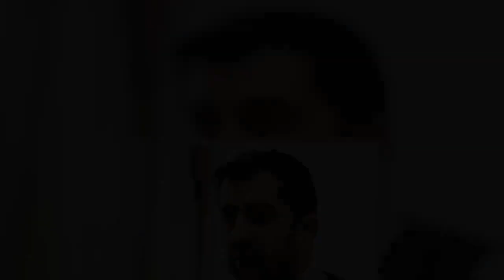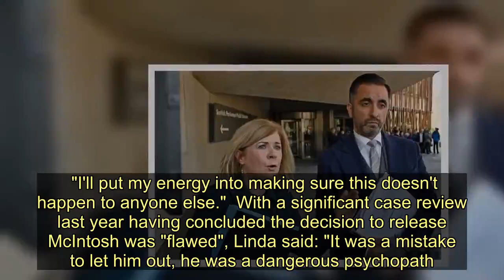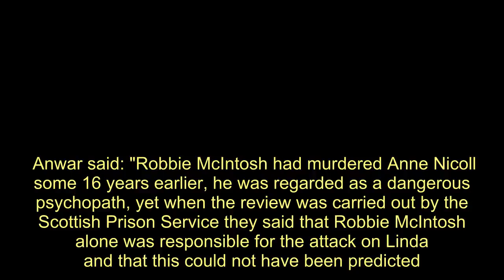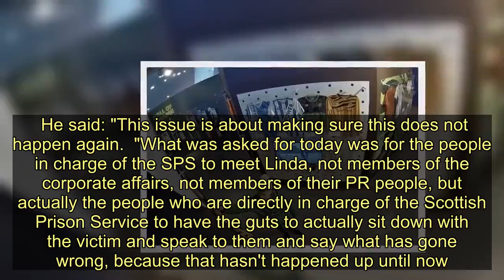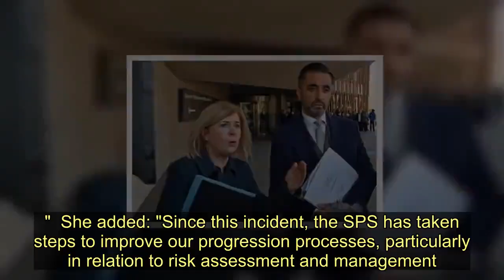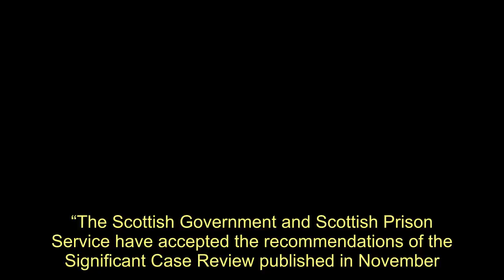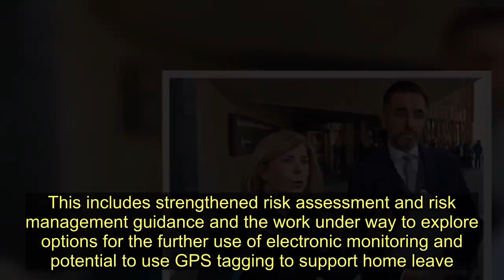Gran attacked with dumbbell by ‘psychopath’ on home leave from prison receives apology from Scottish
Justice Secretary Humza Yousaf has apologised to a woman who was battered unconscious by a convicted killer when he was released from jail on home leave.    Robbie McIntosh attempted to murder Linda McDonald as she walked her dog in Templeton Woods, Dundee , in August 2017.   After telling how the Justice Secretary had apologised to her and her family for the incident, she said she did not blame McIntosh for the attack.   The 55-year-old, said: "I don't blame the psychopath that attacked me that day, I blame the Scottish Prison Service for giving him the opportunity to attack me by giving him his home leave when all the signs were there."   She added: "How could I blame a psychopath? I won't waste my energy on him, he's mentally ill, there's no cure.  "I'll put my energy into making sure this doesn't happen to anyone else."  With a significant case review last year having concluded the decision to release McIntosh was "flawed", Linda said: "It was a mistake to let him out, he was a dangerous psychopath."   McIntosh, who was 32 at the time of the attack, had been granted a week's home release from Castle Huntly prison.   Linda feared she was going to die in the attack, in which she was battered with a dumbbell.  McIntosh had been behind bars for murdering dog walker Anne Nicoll on the Law in Dundee in 2001, when he stabbed his victim repeatedly.  After meeting the Justice Secretary, Linda said he had "apologised wholeheartedly to me and my family for the failings".  She added: "That is all I ever wanted, for them to acknowledge mistakes were made so no-one else could be hurt."  Lawyer Aamer Anwar, who was also present for the meeting, said SPS bosses should now have the "guts" to meet Linda and her family.  He said: "Today was the first time someone took responsibility for what had happened and Linda and her family welcomed the meeting with Humza Yousaf the Justice Secretary and the apology he gave to her and her family."  Linda was almost killed in the "vicious attack", he added, saying she would "carry the scars and the trauma for the rest of her life".    Anwar said: "Robbie McIntosh had murdered Anne Nicoll some 16 years earlier, he was regarded as a dangerous psychopath, yet when the review was carried out by the Scottish Prison Service they said that Robbie McIntosh alone was responsible for the attack on Linda and that this could not have been predicted.  "Linda does not believe this to be true. The Scottish Prison Service compounded her agony by avoiding responsibility for their catalogue of failures.  "He was assessed as a high risk of causing serious harm to the public in 2016 yet for no explainable reason he was released in 2017."  The lawyer claimed no checks were kept on McIntosh when he was released on home leave.  He said: "This issue is about making sure this does not happen again.  "What was asked for today was for the people in charge of the SPS to meet Linda, not members of the corporate affairs, not members of their PR peopl